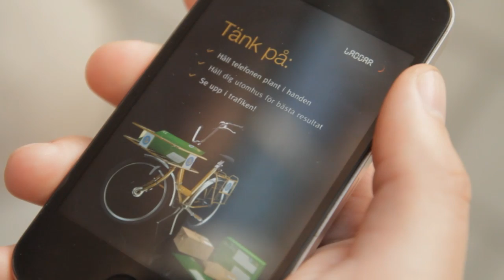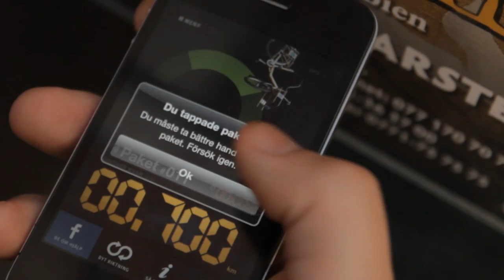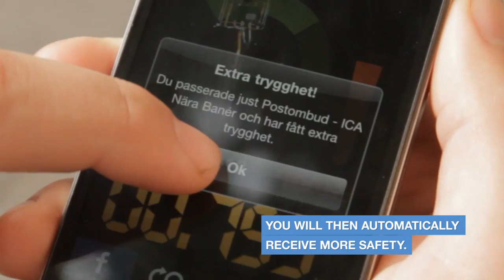Sweden's safest hands - A competition brought to you by the Swedish Post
Do you have Sweden's safest hands? Compete with your iPhone. The competition is brought to you by the Swedish Post.